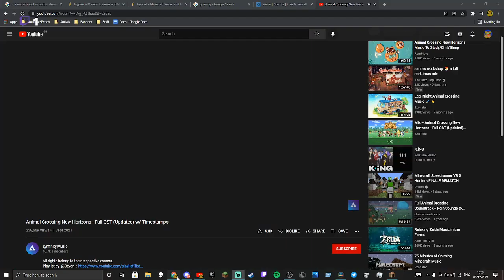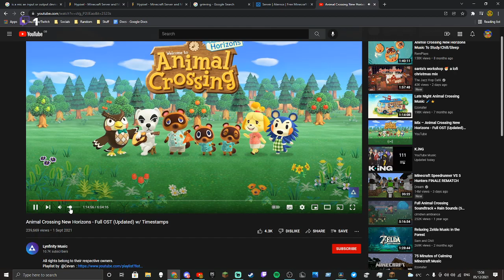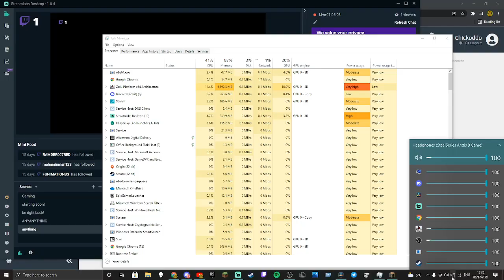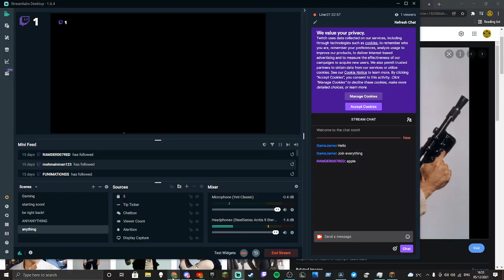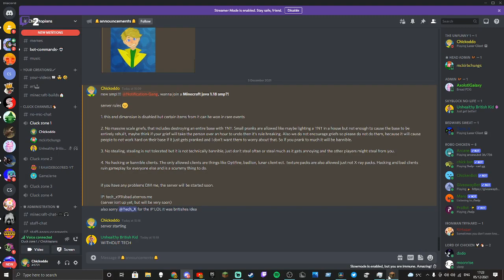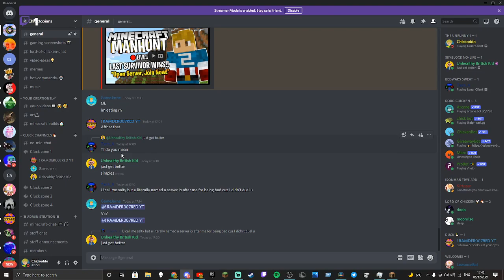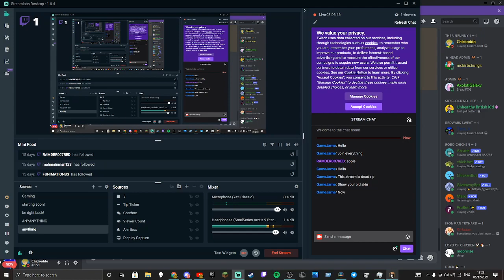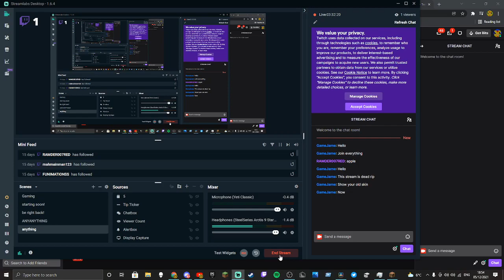MC 1.18 smp